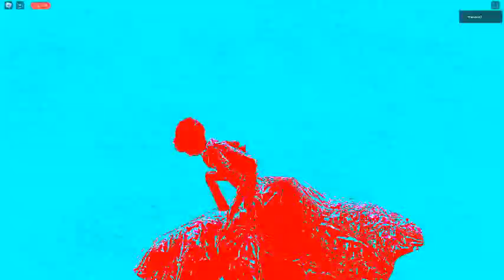[EPILESPY WARNING] DOORS 0.000000000000000000000000000001%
1:10 - EPILESPY WARNING!
This is all clearly a joke. Please do not take any of this seriously or say it is real.